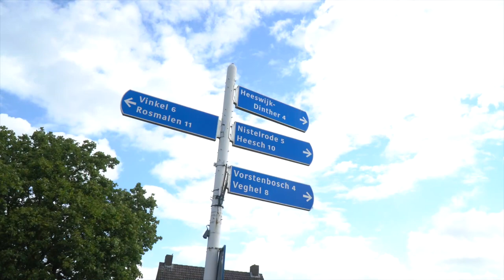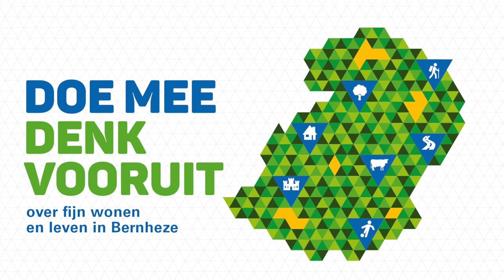Omgevingsvisie Bernheze: doe mee denk vooruit